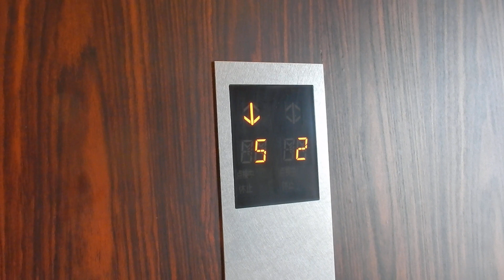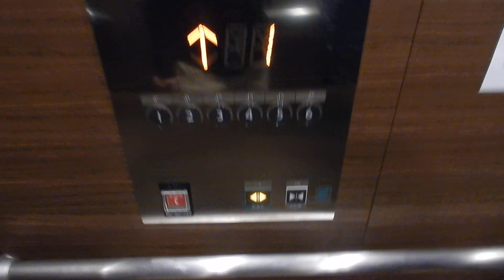ホテルラジエントプラザ函館北斗のエレベーター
メーカーは三菱製です。3階以降はカードキーをかざさなければ行くことが出来ません。また、下りは乗客がたくさん乗ってきて、撮影するのが大変でした…。（笑）

用途：乗用
定員：15名
積載：1000kg
設置年：2016年
アナウンス：あり
到着音：なし
車椅子操作盤：あり（1機）
エレベーター台数：1
機種：現行型アクシーズ
方式：ロープ式